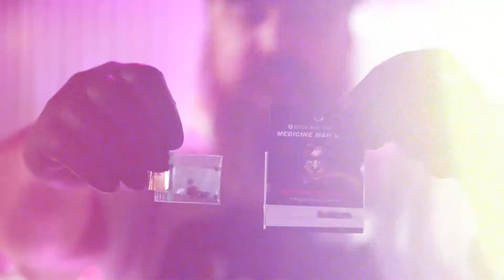KindGenetics | Seeds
From novice to expert grower, KindPeoples provides you with everything you need to grow from seed.